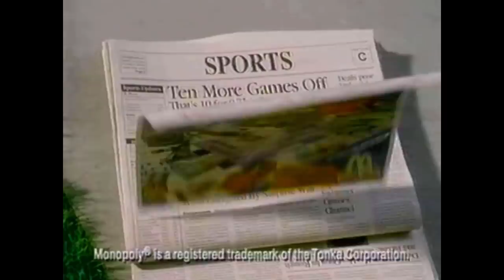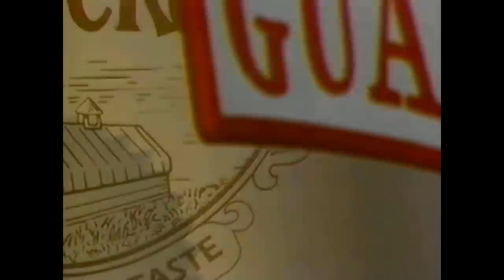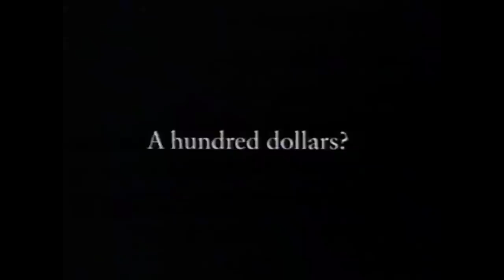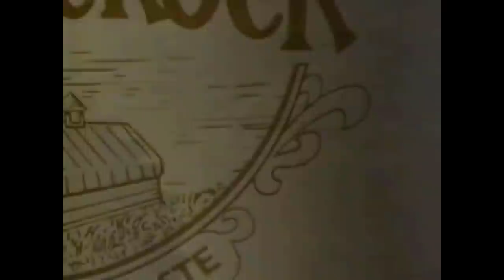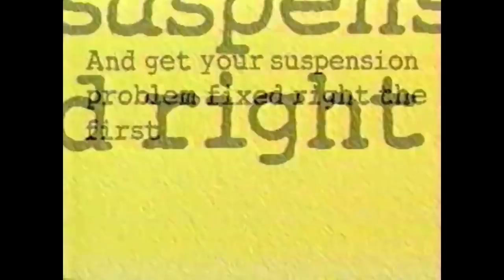1995 TV Commercials - 90s Commercial Compilation #31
A mix of 1995 television commercials from various channels including WJW Fox 8 Cleveland, OH, WPRI ABC channel 12 Providence, RI, and A&E. Contains:
1 Mountain Dew with Mel Torme
2 McDonalds Spider-man happy meal
3 Gameboy Color
4 Tommy Boy TV spot - Chris Farley, David Spade
5 Fox 8 news promo
6 Ameritech
7 M&M's with Daisy Fuentes
8 Fox 8 news promo
9 McDonald's Monopoly game
10 Disney Bubble Extinguisher
11 TGIF promo - Family Matters, Boy Meets World
12 Wendy's
13 Polaroid with Sinbad
14 Frosted Flakes
15 Burger King
16 TGIF promo - Family Matters, Boy Meets World
17 Ford Probe GT
18 Before They Were Stars, TV's Most Memorable Moments promo
19 Country Crock
20 Kingsford charcoal
21 White Diamonds from Elizabeth Taylor
22 Home Improvement, Thunder Alley promo
23 Trident
24 Kodak
25 Tic Tacs
26 Encounters: The Hidden Truth promo
27 The Simpsons, Married... with Children promo
28 Porsche 911 Turbo
29 Breyers Viennetta
30 TGI Fridays
31 Roseanne, Ellen promo
32 ABC
33 My Family (Mi Familia) TV spot - Jimmy Smits
34 Orkin
35 Home Improvement, Thunder Alley promo
36 Nissan 200SX
37 Tales rom the Crypt promo - John Lithgow, Isabella Rossellini
38 Raising Cain promo
39 VR.5 promo
40 Hallmark
41 History Channel
42 Reebok
43 Hampton, Virginia tourism
44 Beverly Hills 90210, Sliders promo
45 True Love from Elizabeth Arden with Liv Tyler
46 Midas
47 Clorox
48 Will You Marry Me? promo - Dick Clark, Suzanne Somers
49 Dove body wash
50 America's Castle promo
51 Ford quality care